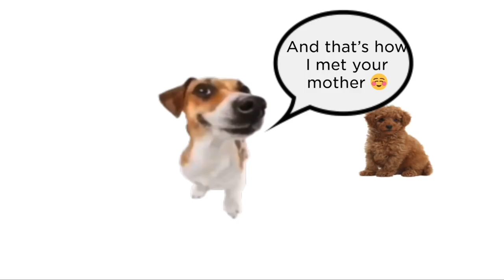Dog Lore Part 1